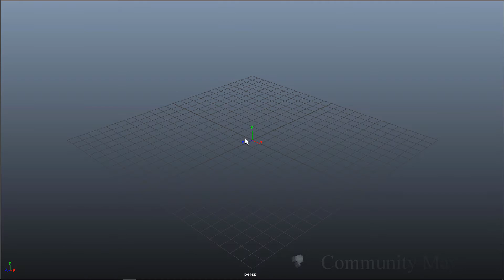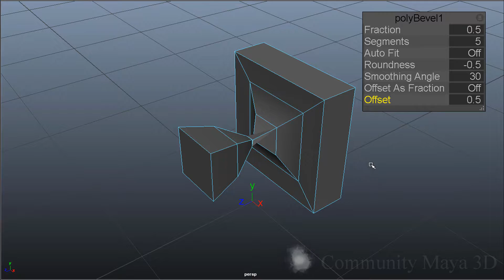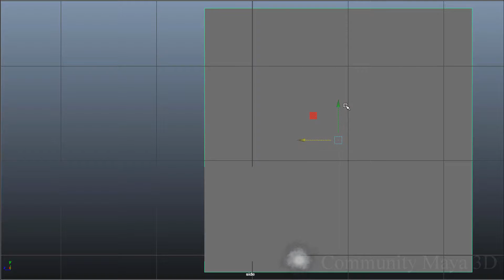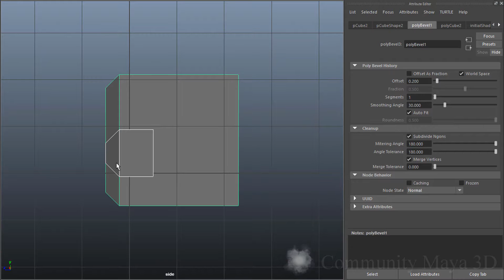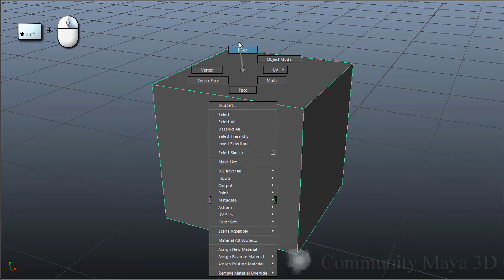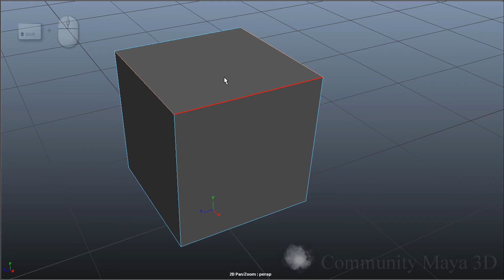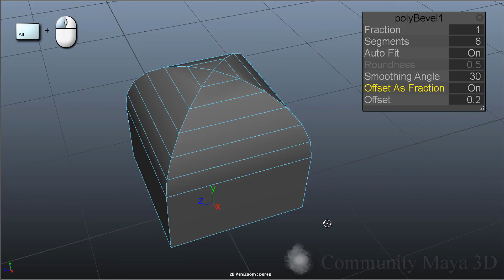Learn Autodesk Maya 3D Bevel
In this video I explain the tool Bevel from the program Autodesk Maya 3D form the section in modeling in Edit Mesh, this is in expert mode, for this reason i show every motions with mouse and keyboard.

This examples explain the next document, i recomend read before to see the video:

If you want learn more about modeling in Maya 3D visist my web: